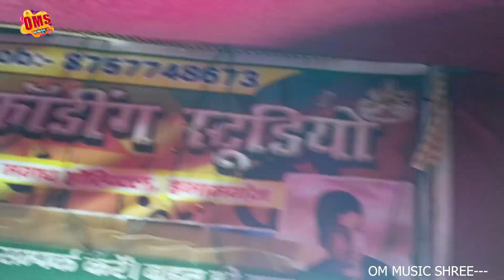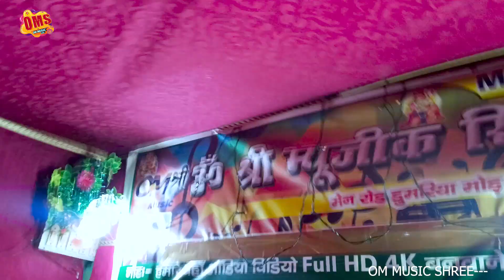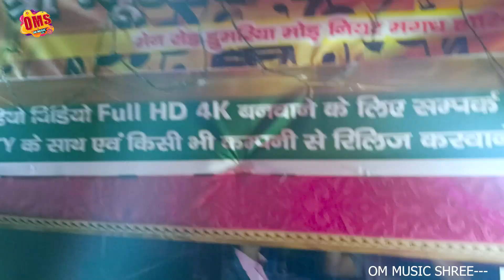फोनवा तोर बीजी हउ | Guddu Raj Yadav काआ गया New Magahi Song | Phonewa Tor Biji Hau गुड्डू राज यादव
Title:- Phonwa Tor Biji Hau
Singer:- गुड्डू राज यादव
Lable:- OM Music Shree
Lyrics:- Deepak G
Recording: Om Shree Music
Video Editing :-karan Lal Yadav
Actor :-
Dancer:-
©copyright:- OM Music Shree
Media Partner: omshreemusic
Digital Head - Lalu Yadav
Must see, share to others and subscribes the
channel "OM Music Shree" for regular updates
of best videos.this is very popular song in Bihar
listener in all over world in this song.